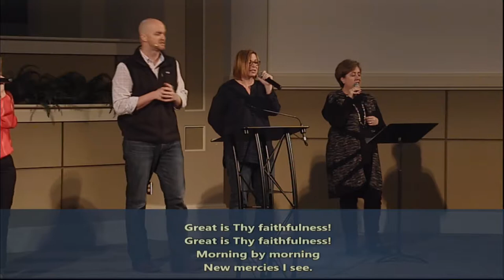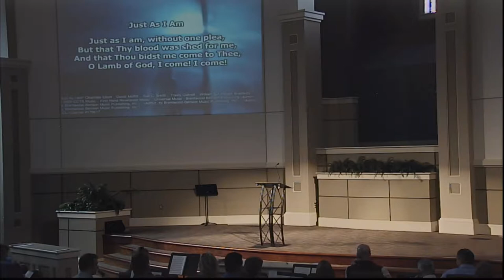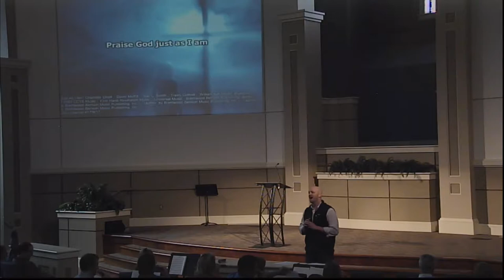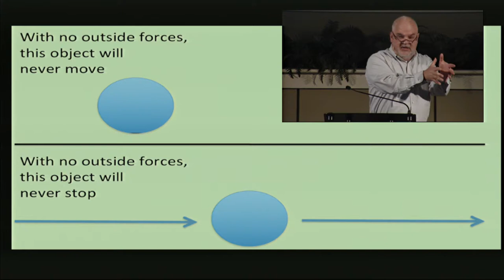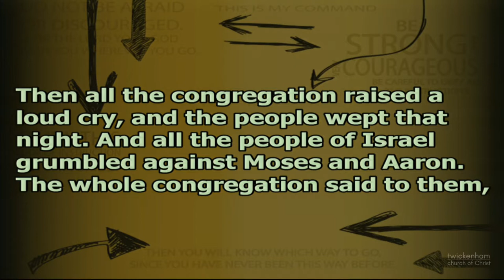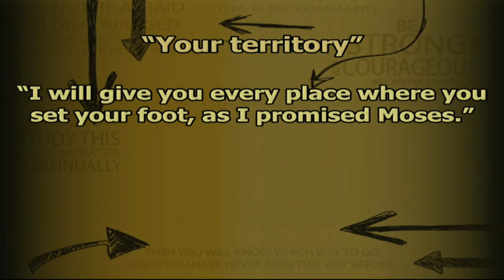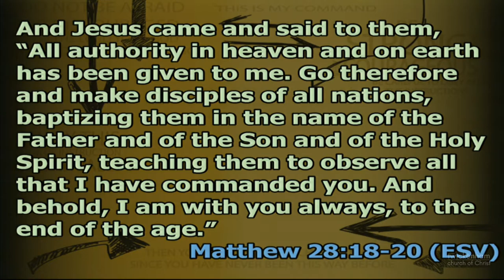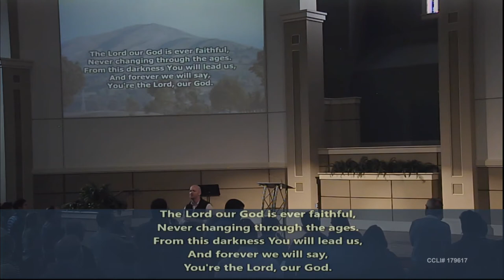It Isn't What It Is -- Joshua: Faith for Where We've Never Been P1 -- Jody Vickery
Sermon:   It Isn't What It Is